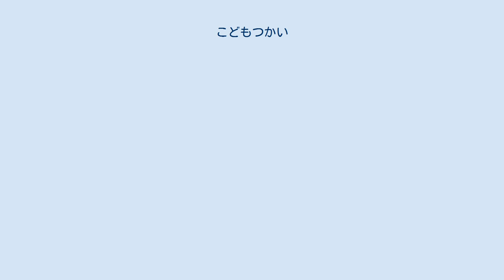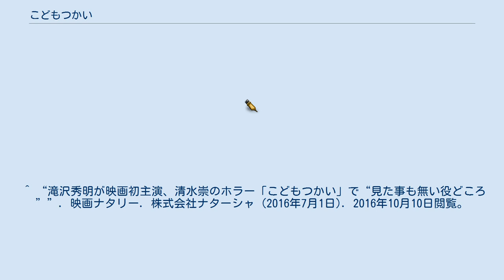こどもつかい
ジェイ・ストーム製作の映画
『こどもつかい』は2017年6月17日公開の日本映画。
主演は滝沢秀明。
 郊外で起こった連続不審死事件を調べる新人記者の江崎駿也は、被害者の大人達が死を遂げる3日前、何らかの事情でその大人達に関わっているこどもらが失踪しているという共通点や、その事柄と内容が一致する“こどもの呪い”の噂を知る。
さらに、彼の幼馴染の近藤創までもがその事件の被害者となり、それに関係していたこどもが事件の直前に口ずさんでいた歌を聞いた駿也は事件についてさらに調べを進めていく。
 一方で、駿也の恋人で保育士の原田尚美が、ふとしたことで自分が目をかけていた児童の笠原蓮から怨まれ、例の“こどもの呪い”をかけられてしまう。
駿也はその呪いにより命を落とす3日後までに尚美を救うべく、彼女と二人で“こどもの呪い”を調べその核心に近付いていくが、そこに事件の黒幕である“こどもつかい”と7人のこどもの霊が姿を現した。
 本作は、映画『ロスト・チルドレン』をヒントに制作された。
 また、こどもつかいのキャラクター性は『ハーメルンの笛吹き男』をテーマにしつつも、大まかなキャラクター性は監督の清水本人の性格をもとに構築された。
清水は、こどもつかいのキャラクター性については演者の滝沢秀明にしか明かしていなかったものの、共演者の門脇麦にも見抜かれていたと、日本のウェブメディア「ホラー通信」とのインタビューの中で明らかにしている。
 ^ 『キネマ旬報』2018年3月下旬 映画業界決算特別号 p.33 ^ “滝沢秀明×清水崇「こどもつかい」、公開日が6月17日に決定”. 映画ナタリー. 株式会社ナターシャ (2016年12月24日). 2016年12月24日閲覧。
 ^ “滝沢秀明が映画初主演、清水崇のホラー「こどもつかい」で“見た事も無い役どころ””. 映画ナタリー. 株式会社ナターシャ (2016年7月1日). 2016年10月10日閲覧。
 ^ a b c “映画『こどもつかい』清水崇監督インタビュー 「大人をおちょくる“こどもつかい”のキャラクターは僕自身まんまなんです」”. ホラー通信. 2021年8月29日閲覧。
 ^ “門脇麦×清水崇監督が語る、『こどもつかい』の新たな挑戦 門脇「恥ずかしさを払拭するのには時間がかかった」”. Real Sound｜リアルサウンド 映画部 (2017年6月17日). 2021年8月29日閲覧。